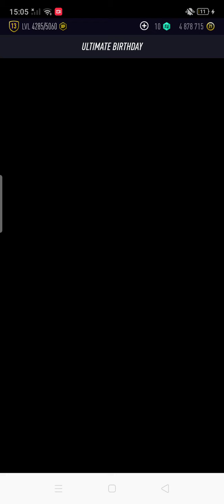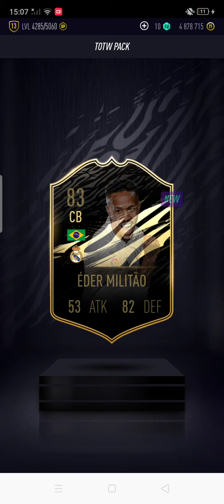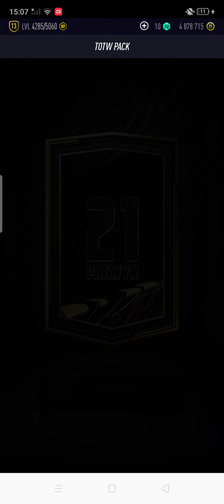mega opening! 6/9